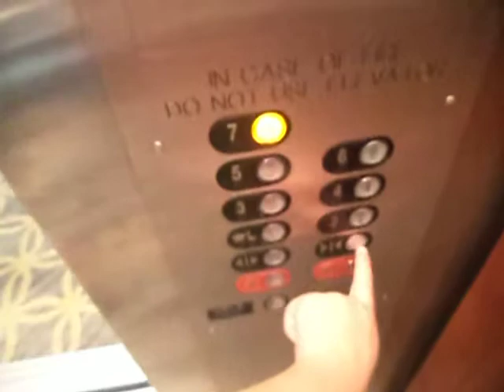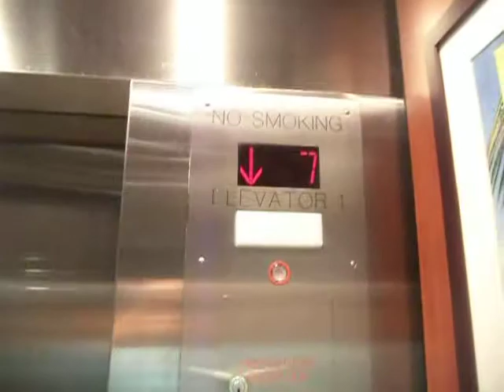Awesome Scenic SchindlerHaughton Traction Elevators @ Embassy Suites Boca Raton, FL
Even though these only span 8 floors (the 1st floor is double-height), they are surprisingly fast.

Year Installed/Modernized: 1985/Late 2000s
Capacity: 3000 LBS
Fixtures: L-Series, Pre-Mod (Possibly)/Innovation Universal, Post-Mod